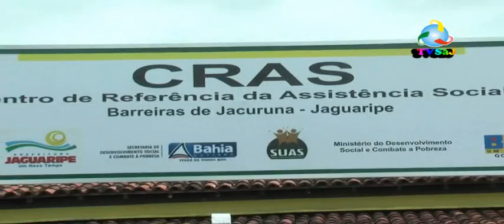Pronunciamentos Laize (Acão Social) e Pepezinho (Pres Câmara),CRAS, Jaguaripe, 11.05-1.3